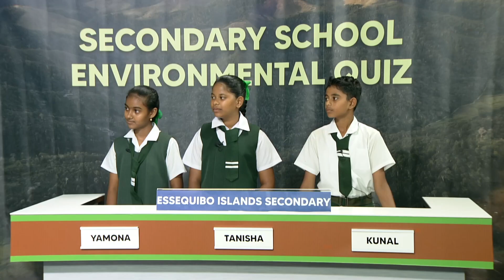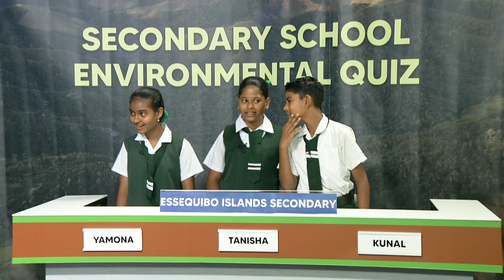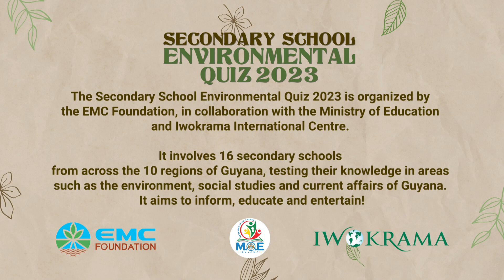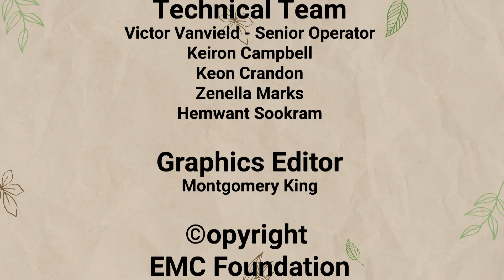Secondary School Environmental Quiz 2023 Episode 3